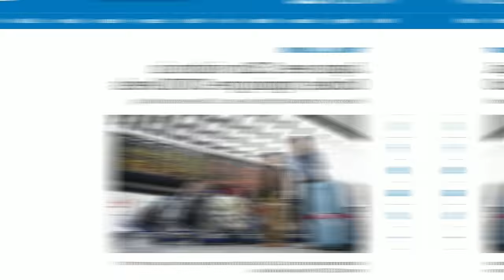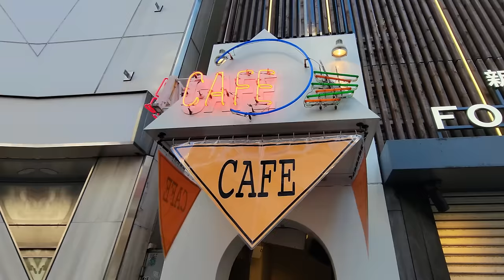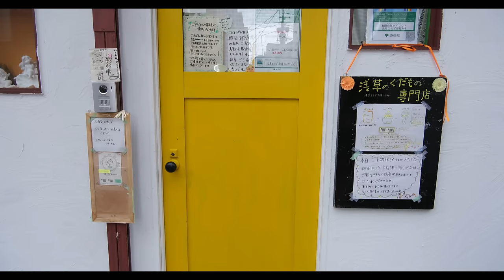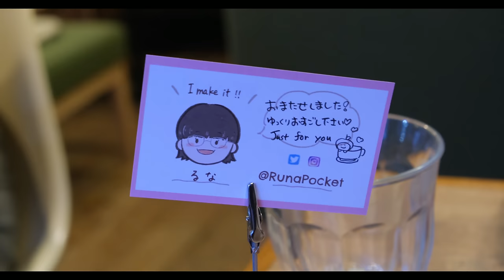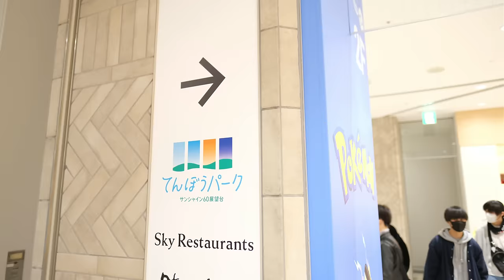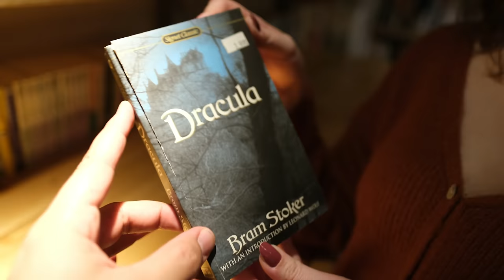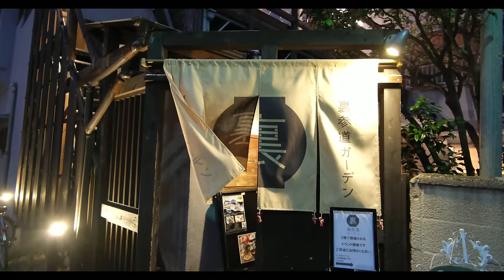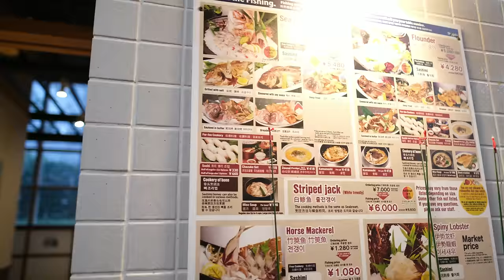10 Best HIDDEN Things To Do In Tokyo 2024 | Explore Tokyo's SECRETS!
10 Best HIDDEN Things To Do In Tokyo 2024 | Explore Tokyo's SECRETS!

It’s 2024, and tourism in Japan is in full swing! And while it’s great to see everyone flooding back into Japan and experience everything this country has to offer, it has also created the unintended side effect of overtourism, causing some of Japan’s tourist hotspots to become extremely packed and really detracting from what is supposed to be a magical and unique experience! And with Tokyo being one of the most famous cities in the world to visit, you better believe that this city’s tourist hotspots can make you feel like you are crammed next to other people like a can of sardines! But don’t worry, because today I’m going to share with you 10 BEST Hidden spots and things to do in Tokyo! In this list, you’ll find locations that are a perfect mix between a unique experience you can only find in Japan while keeping you out of all those packed crowds and long lines! Alright, let’s get this list started so you can be one step closer to exploring all the secrets Tokyo has hiding in plain sight!

1) Japan Tourism
2) Tokyo Japan
3) Japan Travel

0:00 - 0:55 Intro
0:55 - 1:18 Hidden Japan Journeys
1:18 - 2:23 (10) Omotesando Chachanoma
2:23 - 3:23 (9) Cafe Aaliya
3:23 - 5:21 (8) Yorozu Chaya
5:21 - 6:55 (7) Cafe Reissue
6:55 - 7:39 (6) Shin Okubo Kankoku Yokocho
7:39 - 9:12 (5) Ikebukuro Sunshine Tenbou Park
9:12 -  10:28 (4) Forest Library Shibuya
10:28 - 11:35 3rd BEST Hidden Tokyo Spot!
11:35 - 13:07 2nd BEST Hidden Tokyo Spot!
13:07 - 14:49 Tokyo's BEST Hidden Secret!
14:49 - 15:04 Outro